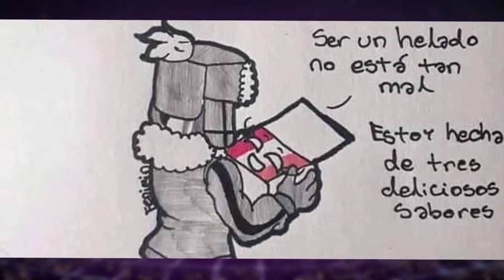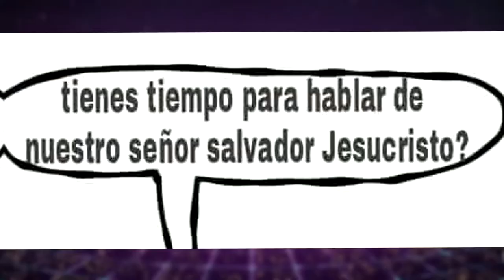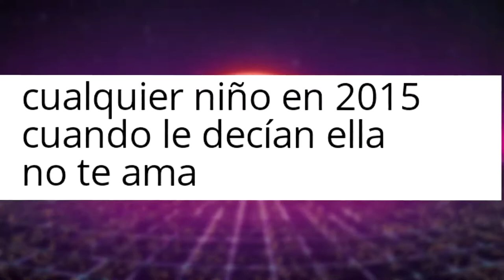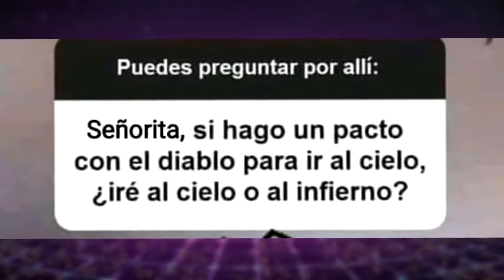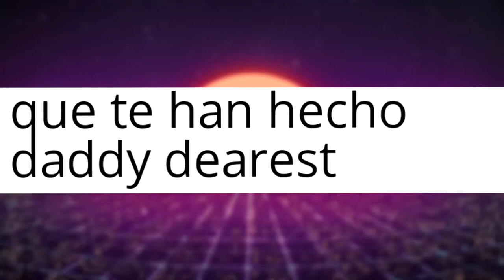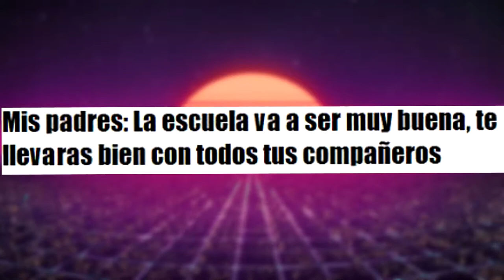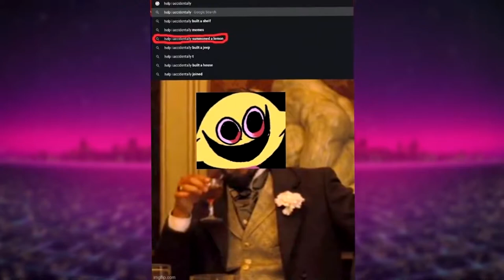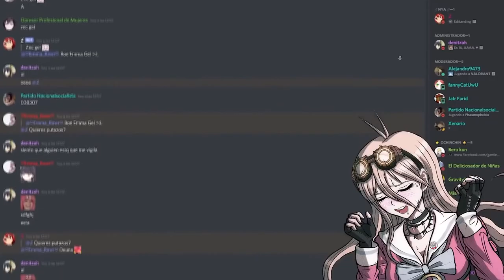MEMES DE FRIDAY NIGHT FUNKIN' MEMES DE FNF #12